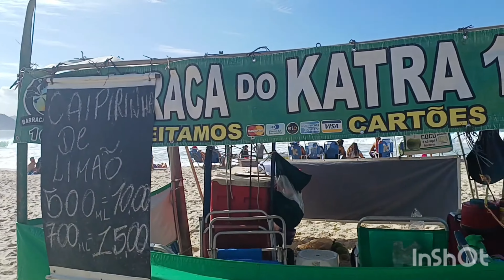PRAIA DE COPACABANA HOJE - RIO DE JANEIRO BRASIL🏖🌊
PRAIA DE COPACABANA RJ BRASIL DIA: 15/07/23 MÚSICA:Lifelong. ARTISTA: Anno Domini Beats Licenças de you tube Áudio Library ( Em nome de You Tube Áudio Library) CRÉDITOS PARA CANVA Licenças de You Tube arte de canal Created by InShot